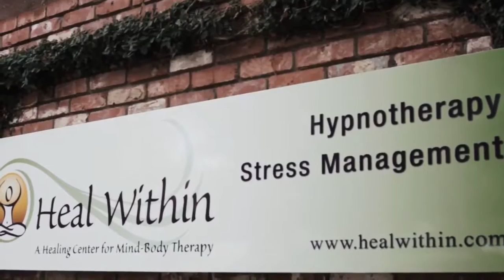What Is Hypnotherapy